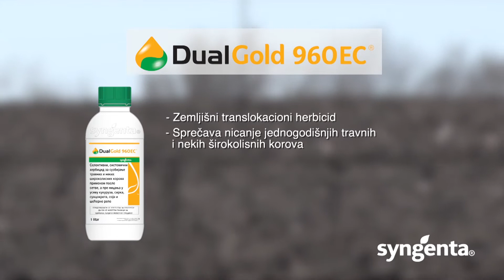Zemljisni herbicid Dual Gold, Syngenta - U nasem ataru 634